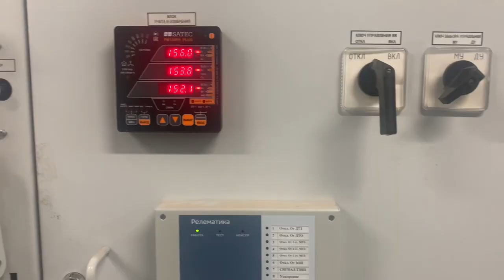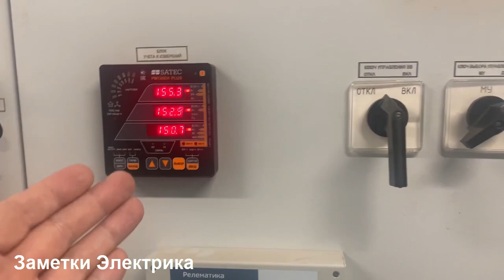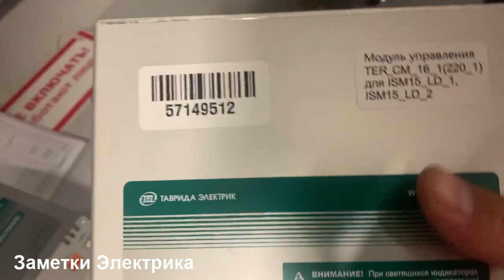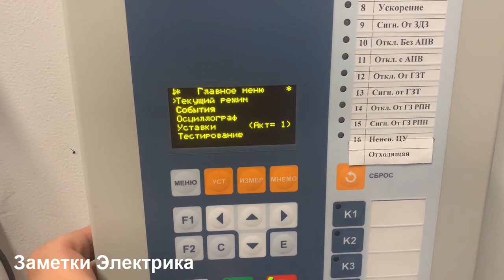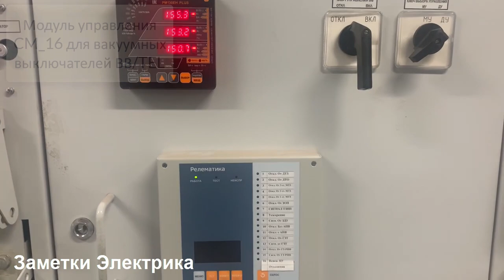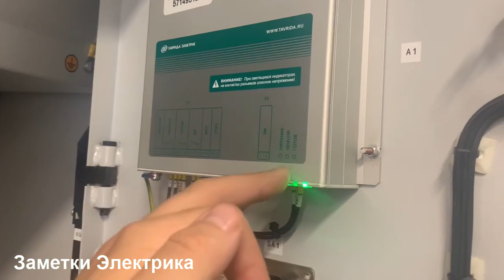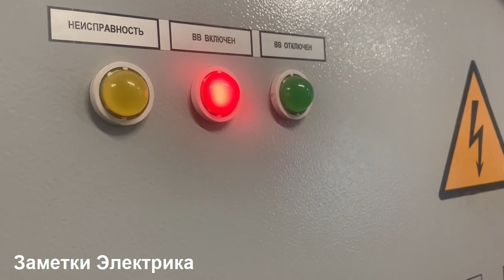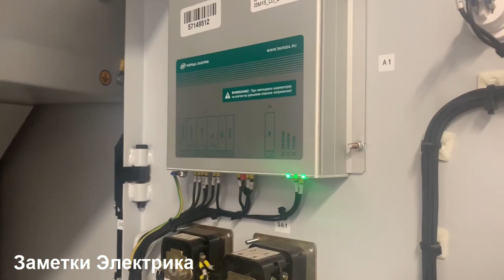"Умер" блок управления СМ_16 вакуумного выключателя (Таврида Электрик)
Небольшая история о том, как бессимптомно вышел из строя модуль управления СМ_16 вакуумного выключателя ВВ/TEL-10 (Таврида Электрик).